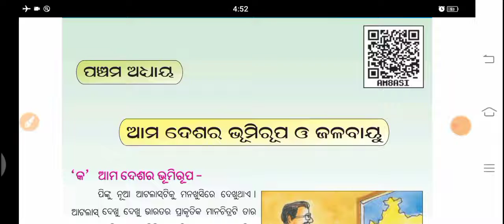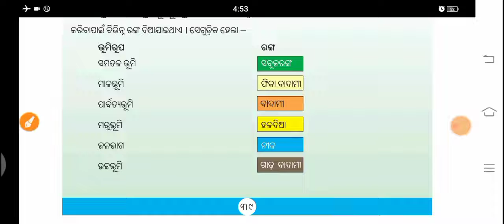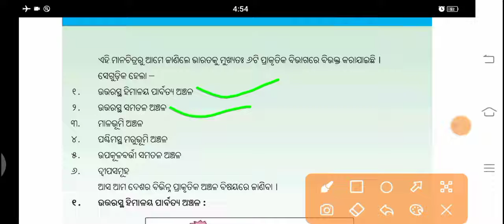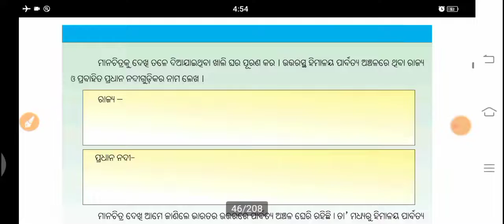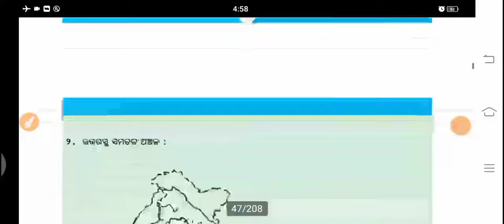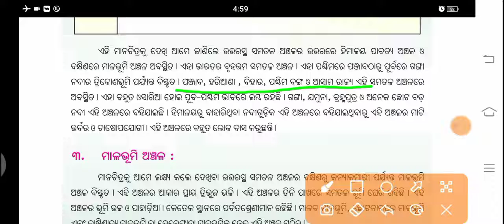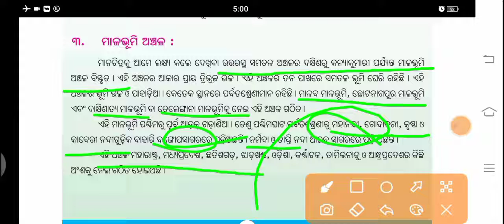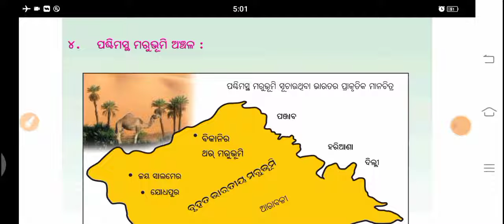Class 5 Science Chapter 5। ପଞ୍ଚମ ଶ୍ରେଣୀ ପରିବେଶ ବିଜ୍ଞାନ ପଞ୍ଚମ ଅଧ୍ୟାୟ ଆମ ଦେଶର ଭୂମିରୂପ ଓ ଜଳବାୟୁ।By EWO।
Class 5 Science Chapter 4। ପଞ୍ଚମ ଶ୍ରେଣୀ ପରିବେଶ ବିଜ୍ଞାନ ଚତୁର୍ଥ ଅଧ୍ୟାୟ ଆମ ଦେଶ ଓ ଆମ ପୃଥିବୀ।By EWO।